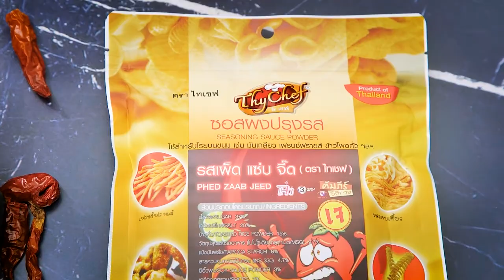พริกทอดกรอบ สูตรเด็ดอ.ยิ่งศักดิ์